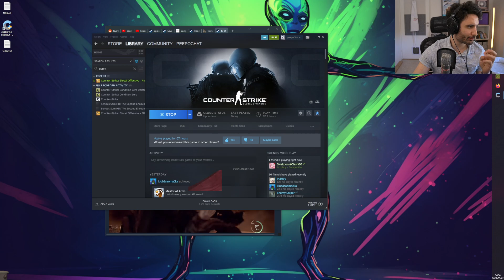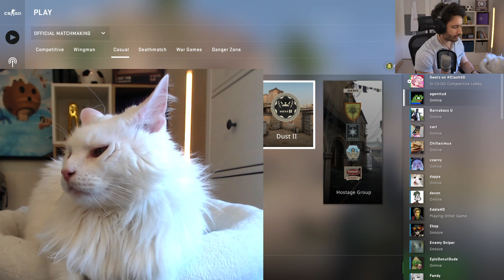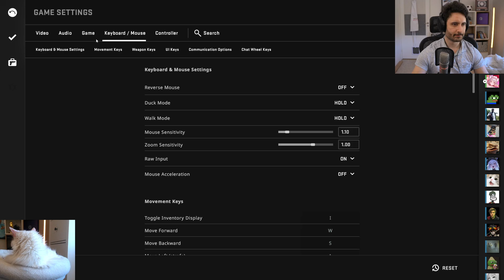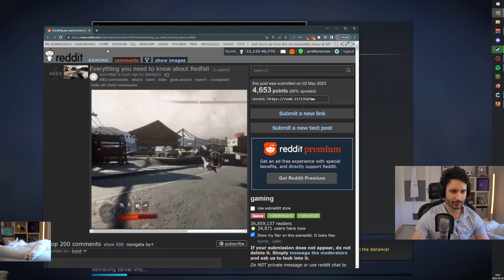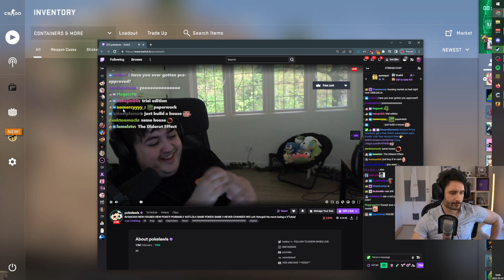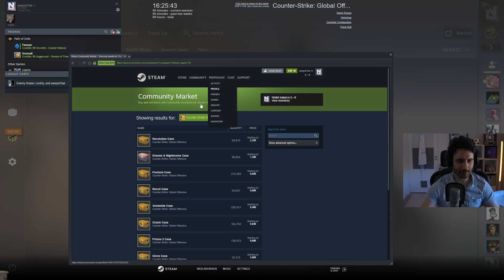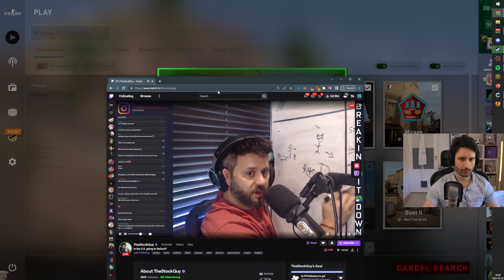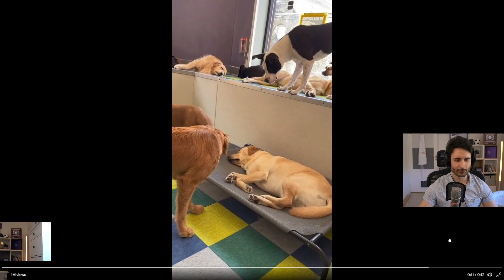Nymn plays Counter-Strike: Global Offensive 5/2/2023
VOD TITLE:  CLICK HERE  for good luck | !twitter !pobox